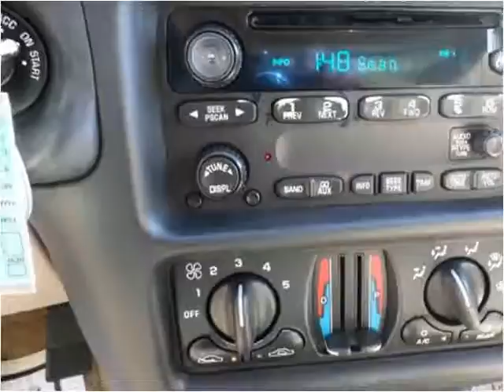2003 Chevrolet Monte Carlo Used Cars Saint Louis MO